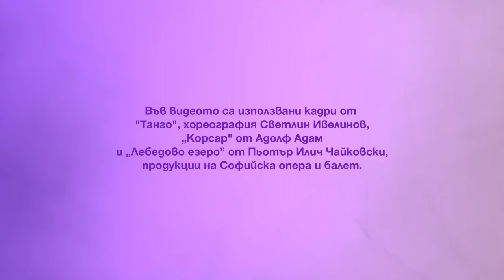ТАНЦ В МРЕЖАТА представя Боряна Петрова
Танц в мрежата, декември 2021.
Последият ни гост за годината в поредицата ТАНЦвмрежата е примабалерината Боряна Петрова. Тя е част от трупата на Софийска опера и балет от 2009 г., през 2013 г. става солистка, а от 2018 г. е примабалерина, която познаваме като Маша, Китри, Одета/Одилия, Аврора и други ключови образи. Професионалният ѝ път започва от школата на Красимира Колдамова, а след това преминава през НУТИ и Балетната академия „Ваганова" в Санкт Петербург. Помолихме я да ни разкаже повече за: водещите качества, необходими за творческото и кариерното развитие на един балетен артист; академията „Ваганова" и какво от опита там би искала да види реализирано и в българското балетно образование; с какво са ѝ интересни ролите, които танцува от класическия репертоар; най-вълнуващите си преживявания на българска и на международна сцена; развития в световния балет, които следи с най-голям интерес; в каква посока трябва да се развива балетът в България; коя предстояща изява през сезона очаква с вълнение.

През м. януари 2021 „Списание за танц“ стартира дигиталния проект „Танц в мрежата“. В рамките на годината той ще представи с кратки видеопортрети български артисти от балета, съвременния танц и пърформанса.

Танц в мрежата е съвместен проект на  „Брейн Стор Проджект” и „Списание за танц”, който се осъществява с финансовата подкрепа на Национален фонд „Култура“.